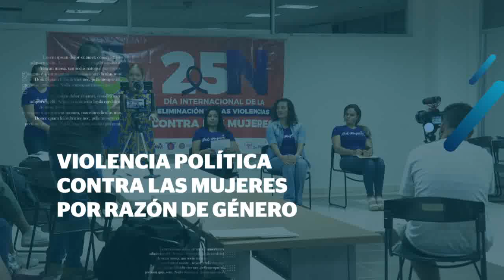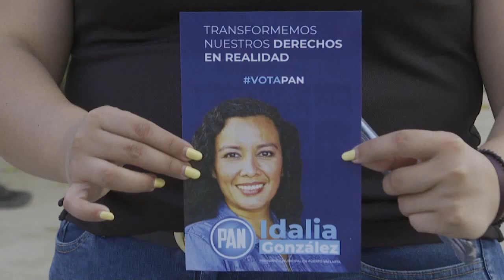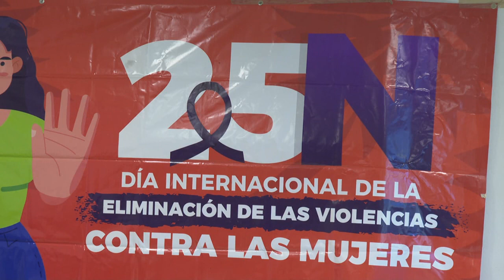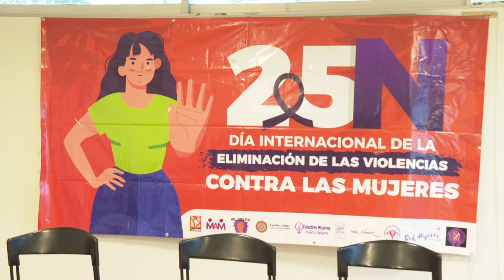Mujeres vallartenses demandan poner alto a la violencia contra la mujer|CPS Noticias Puerto Vallarta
Las mujeres que participan en la política expusieron los obstáculos que han enfrentado por ocupar un cargo público y que las ha llevado a incluso denunciar a las instancias.